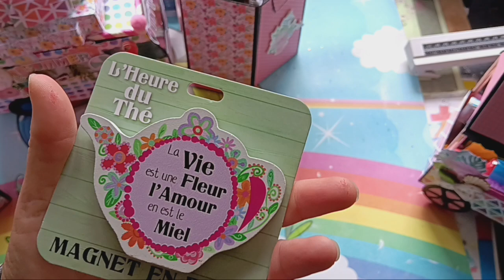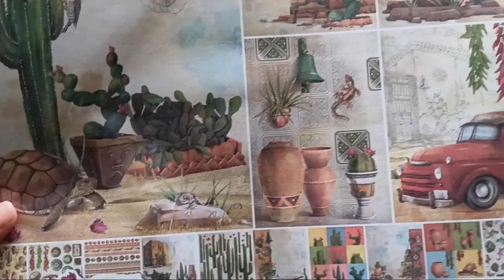LOTS CONCOURS 200 ABONEES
encore merci à toute les participante 😘😘😘😘